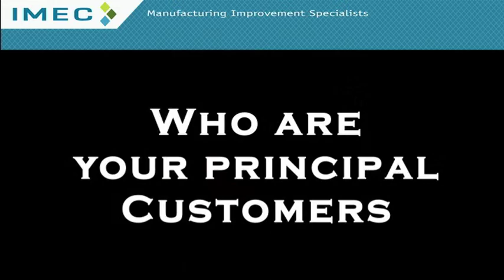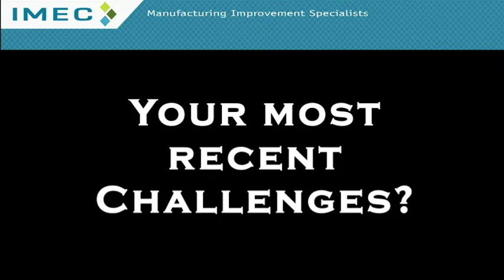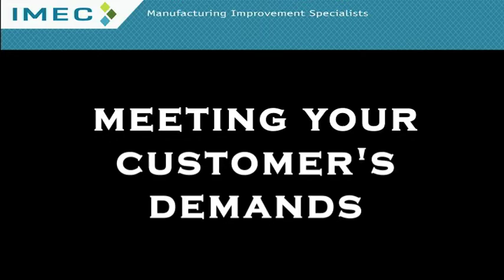IMEC Annual Meeting Hosted by Brad Foote Gear Works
IMEC interviews Dan Schueller- President of Brad Foote Gear Works, Brad Albrecht- Vice President of Finance of Budnick Converting, and Lachlan Perks- President and COO of Eclipse Inc.